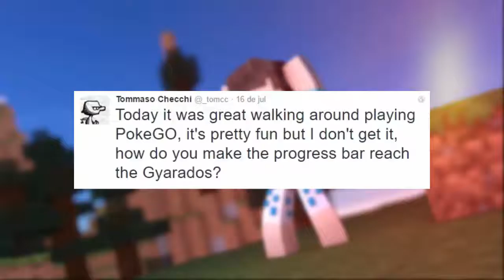ATUALIZAÇÃO DO MCPE NÃO SAIU POR CAUSA DO POKEMON GO ! Minecraft Pocket Edition